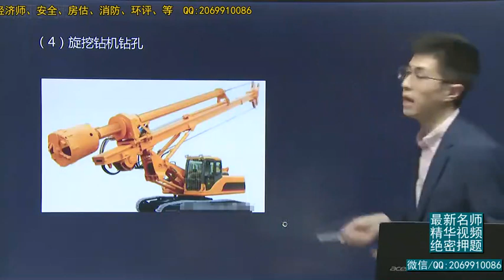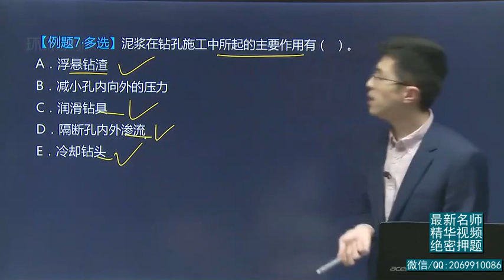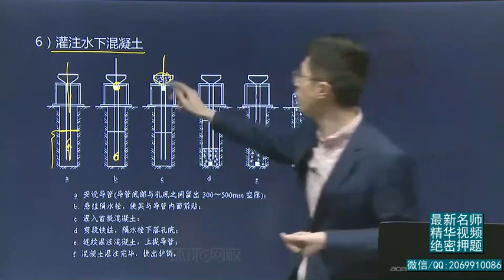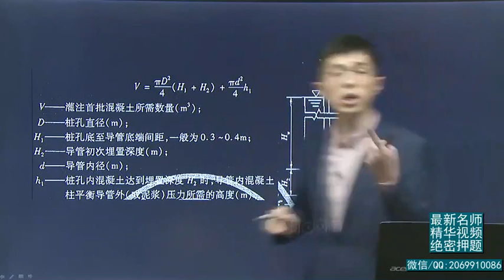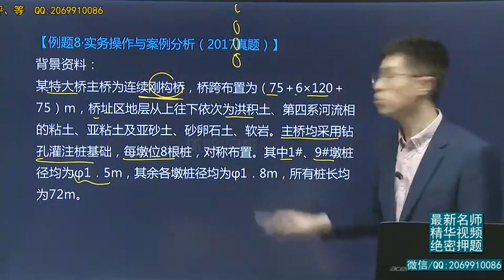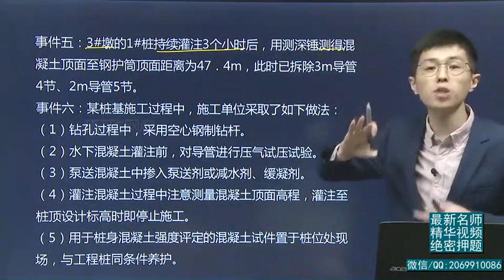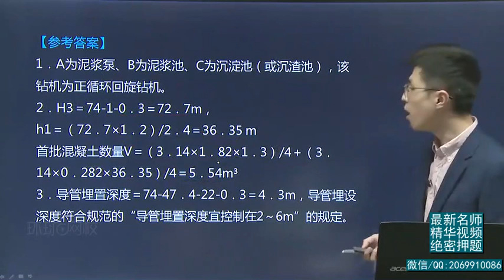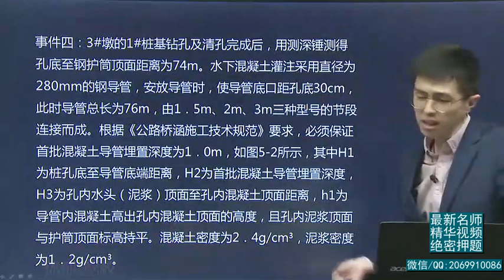2020年一建 公路实务 1V1基础班 28、第28讲 桥梁基础工程施工技术1二